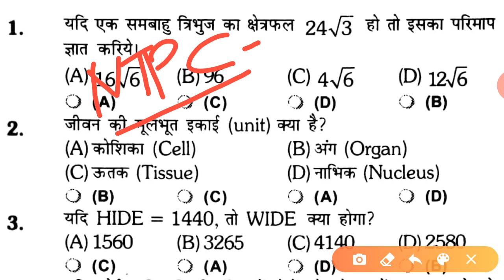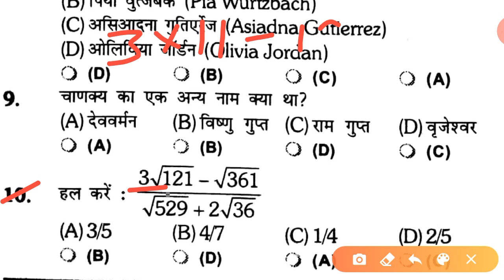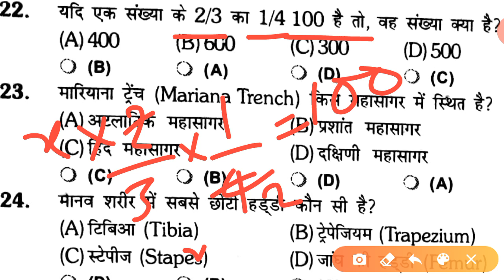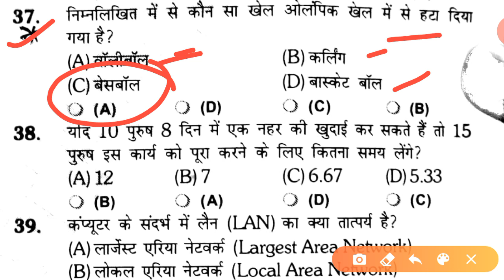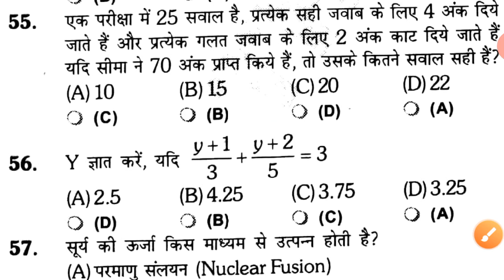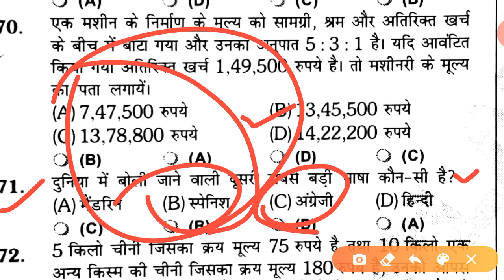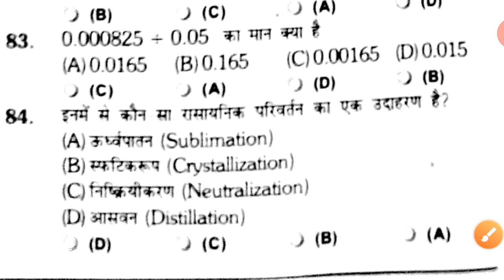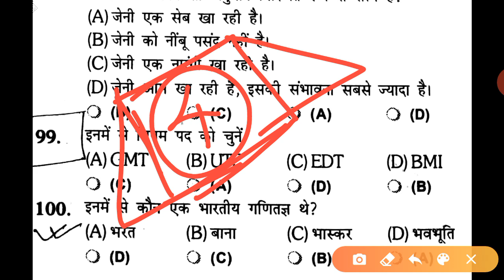Ntpc previous year / एनटीपीसी के पिछले सालों में पूछे गए प्रश्न पत्र व्याख्या सहित,all shift series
अगले महीने से शुरू होगी शिक्षक बहाली की प्रक्रिया अब हो जाए निश्चिंत कोई टेंशन की बात नहीं अब बस शिक

🎯LakshyaCivilSevaSans                      thanDelhi.    🙏🙏

💪हम पढ़ाते नहीं सिखाते हैं
    विद्यार्थी नहीं मास्टर बनाते हैं

💐💐हजारों छात्रों की सफलता के बाद अब आपकी सेवा में youtube  पर भी उपस्थित है तो  देर ना करें आप भी जुड़ें इंडिया के नंबर वन स्टडी चैनल से

COURSE LIST 👇
CTET/TET/BTET/STET/UPTET/KVS

CTET  की तैयारी कैसे करें और हमारे छात्रों की सफलता का राज और इतना अधिक नंबर लाने के पीछे का रहस्य जरूर जाने अभी

 बाल विकास एवं शिक्षाशास्त्र टॉपिक वाइज तैयारी करें

EVS Previous year solve

Miscellaneous/moderate question for ALL Exams  BPSC/NTPC/RRB GROUP-D/RRB JE/SSC CGL/CHSL

Follow on 👇👇
Twiter:-